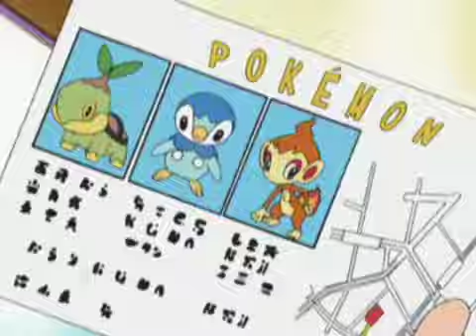10 LOS AMOS DEL CAMINO NO ME IMPORTA NADA